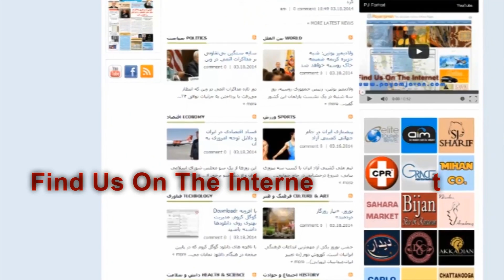Sheriff Ross Mirkarimi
An Interview with Ross Mirkarimi (Sheriff of San Francisco)